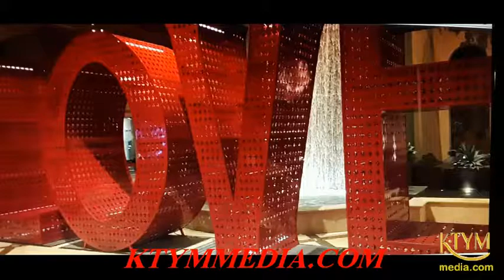Racism Unchained preview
A Picture of Make America Great Again